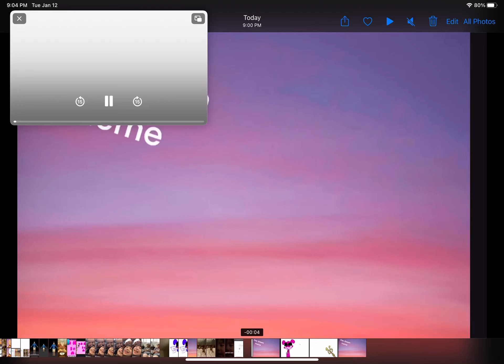Daydream meme FNAF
Daydream meme